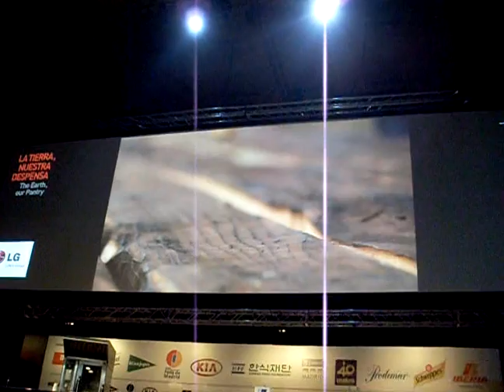Music & Soup Mugaritz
2011 Menu at Mugaritz includes a soup.
Nothing special, you should think.

Well, the idea is that you should mix the spicys and other herbs in one iron bowl.
It was very noisy in the restaurant.

Or it was music...?

Recorded at Madrid Fusion 2012.